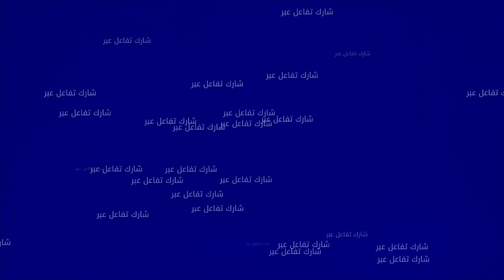فضحت عص.ا بة كتبيع لحشيش و "البوفا" عيط ليا لاجودان قال ليا انا راجل مك وعنسيفطك ب 10 ديال الحبس